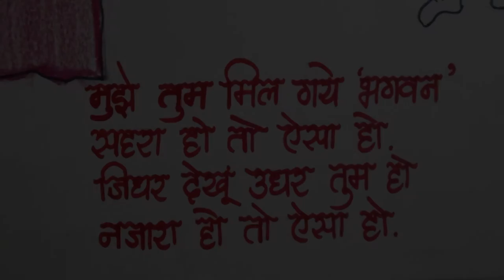Dad, a video tribute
Dad, he is a superhero, a daughter's first love, her first companion.
Dad is someone who is a role-model, someone who is affectionate, lovable and caring. He is someone who teaches us about life, someone who is not afraid to teach us between right and wrong. He is Dad.
It was on the occasion of Dad's (Mr. Firoz Poonawalla's 79th Birthday) that the Lila Seniors presented their lovable Dad with a wonderful tribute, that left everybody misty eyed.
To know about what Lila Seniors had to say about their Dad, kindly watch the video.